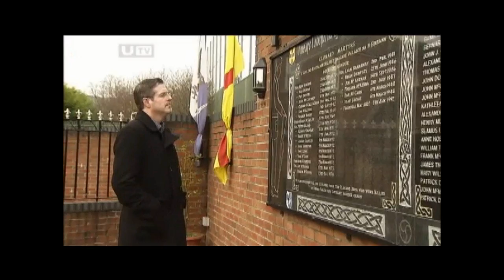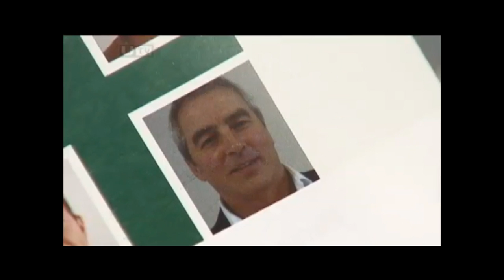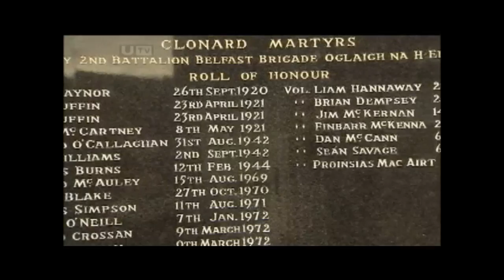New Sinn Féin Councillor on Belfast City Council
A report taken from the UTV tonight programme in December 2010 highlighting the co-option of Jim 'Flash' McVeigh onto Belfast City Council. Jim was the last OC of Republican Prisoners before Long Kesh closed in 2000 following the release of Political Prisoners as a result of the Good Friday Agreement.